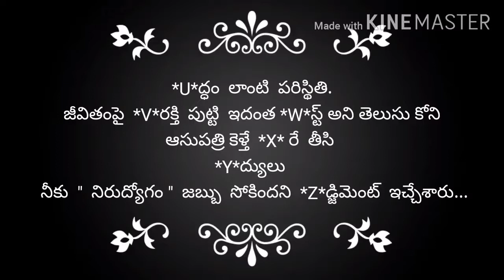Unemployed youth panels || నిరుద్యోగ యువత పాట్లు|| A to Z లో వివరణ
Unemployed youth panels || నిరుద్యోగ యువత పాట్లు